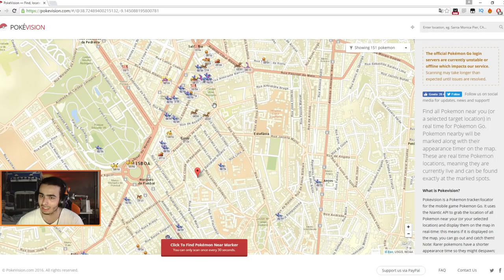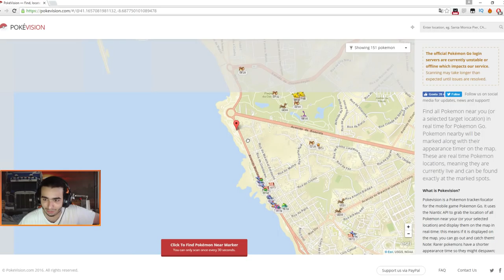COMO APANHAR QUALQUER POKEMON NO POKEMON GO!!!